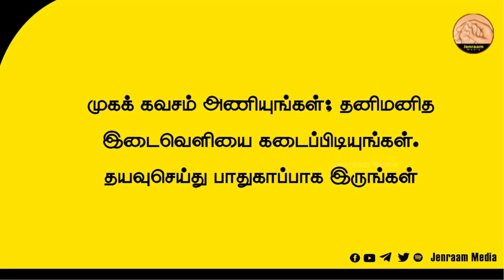"ஆன்மீகத்துக்கு எதிரியா திமுக அரசு?" |Marupakkam | G Balachandran Rtd IAS | MK Stalin | Rahul | Modi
Jenraam Media